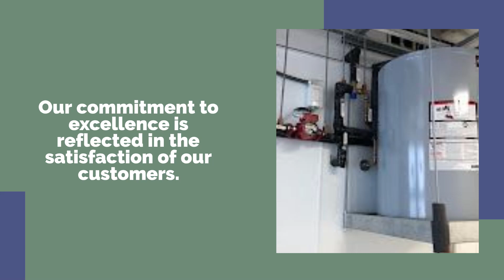Leonard Air Plumbing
We’re dedicated to delivering high-quality plumbing services that you can rely on, day in and day out.